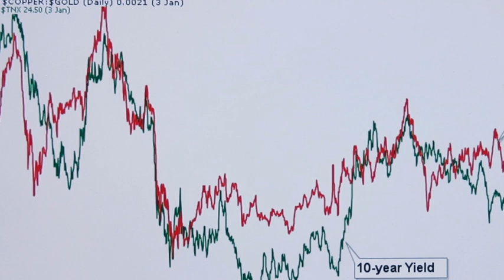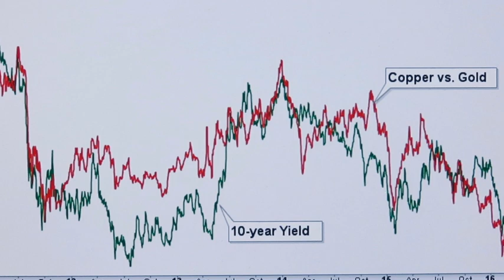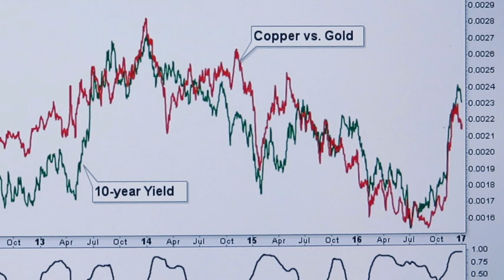Jeff Gundlach REMIX "You've got a problem"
More of his important points set to music for fun. They are easier to remember this way too. The speech data was taken from the video "Gundlach || Highlights."